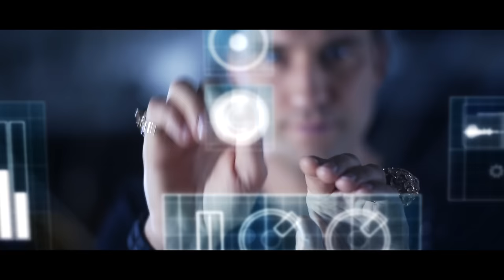DJ Antoine vs. Mad Mark feat. B-Case & U-Jean - House Party (Official Video)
DJ Antoine vs. Mad Mark feat. B-Case & U-Jean - House Party (Official Video) from Ultra Music